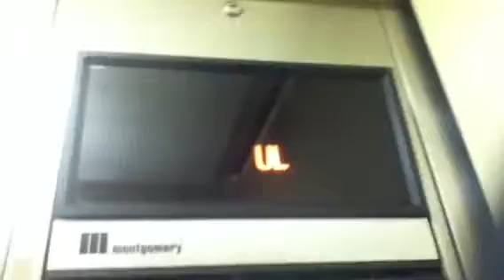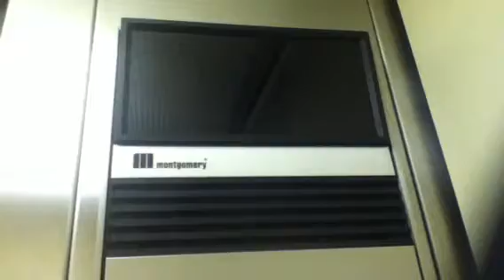Montgomery Vector Hydraulic Elevator At Sears In The Galleria At Crystal Run In Middletown NY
This is the Montgomery Vector hydraulic elevator at Sears in the Galleria At Crystal Run in Middletown NY.